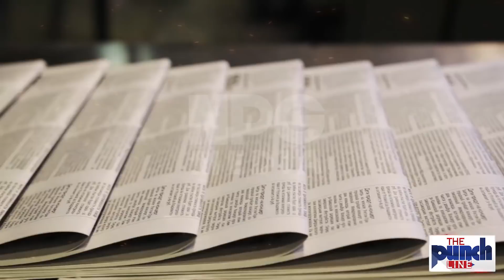Good News !! Historic Announcement As 193 Countries Decided To Recognized Afghan T || Afghanistan